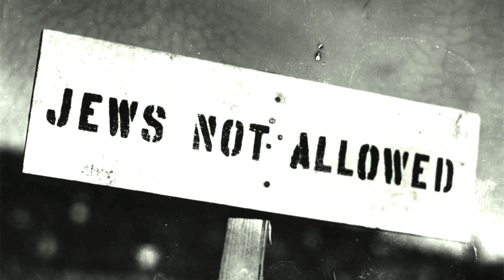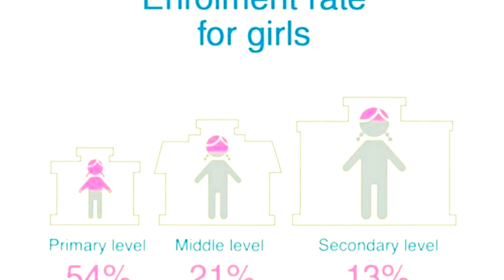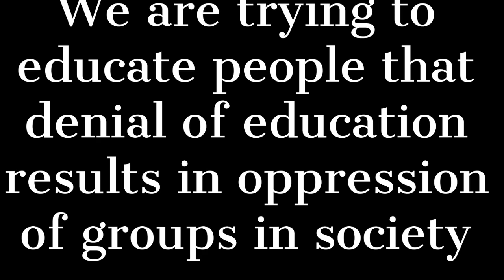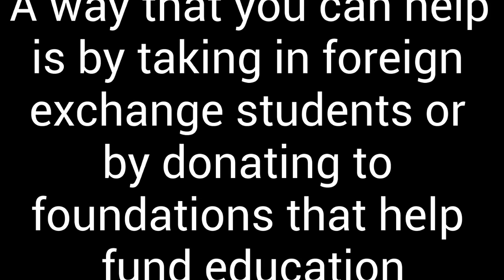Butler Sarmiento Saraguard Skelton Documentary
eAcademy